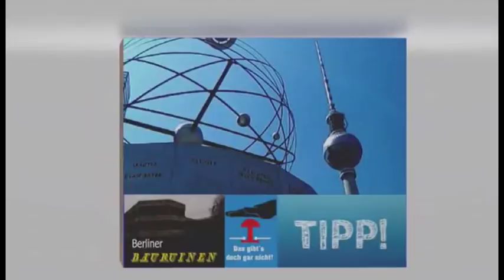Halbmarathon in Berlin 2019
Ganz Berlin ist auf den Beinen. Bei schönstem sommerlichen Temperaturen laufen über 35000 begeisterte Sportfreunde in Berlin den Halbmarathon. Wir vom Fernsehfunk haben einige tolle Bilder eingefangen.